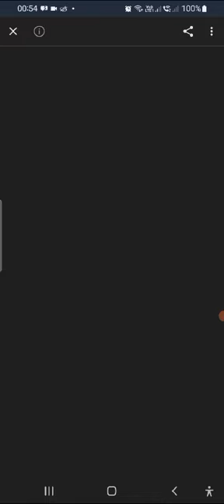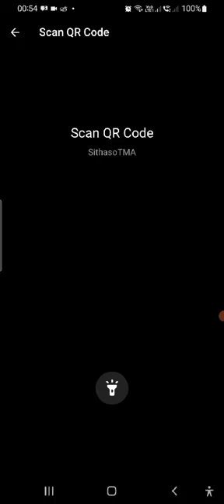SithasoTMA - Telegram Mini App - Alerts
In this demo we explore Telegram Mini Apps - We look at available alerts built in and available via API calls